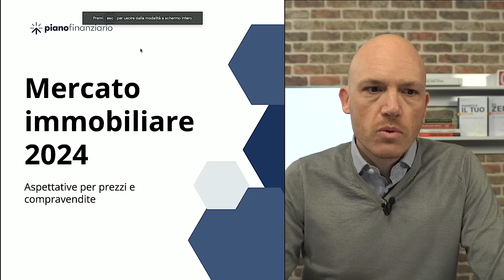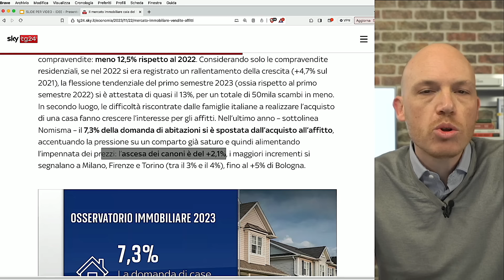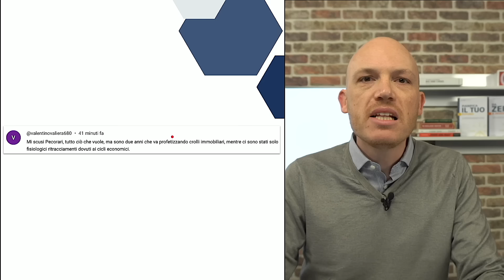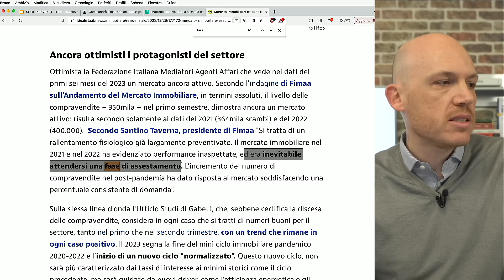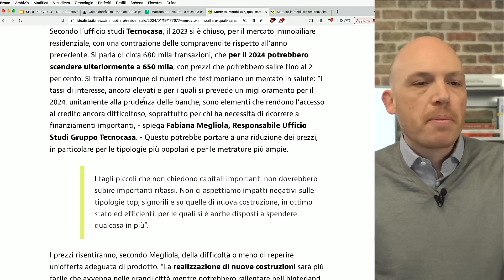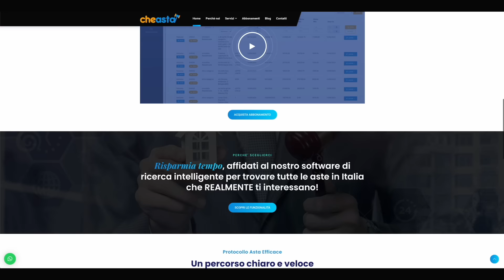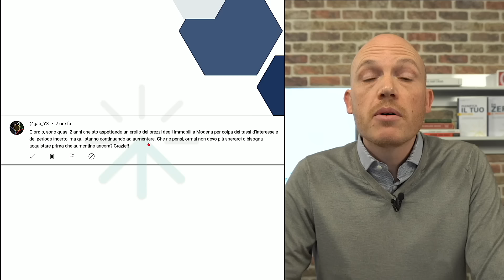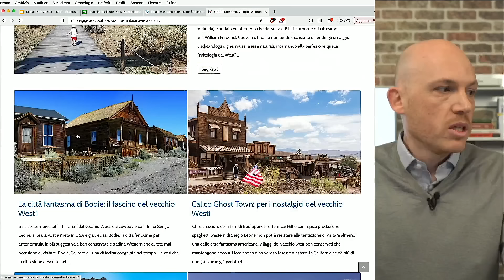IMMOBILIARE: COSA SUCCEDERA’ AI PREZZI NEL 2024?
Massimizza il potenziale del tuo portafoglio con gli ETF 💼
Partecipa al nostro esclusivo webinar gratuito "ETF REVOLUTION" in data 7 febbraio ore 21, per scoprire tutte le opportunità che gli ETF possono offrire!

📽 In questo video commentiamo come comprare casa nel 2024 e cosa succederà ai prezzi degli immobili.

Per approfondire, non perderti il video "IMMOBILI E BABY BOOMERS: loro possono aspettare, gli altri no!"

Vuoi scoprire di più sui nostri servizi? Prenota un appuntamento gratuito con uno dei nostri esperti su

00:00 intro
00:33 come si è concluso il 2023
08:41 cosa aspettarsi per il 2024
17:10 cosa devo fare per comprare casa